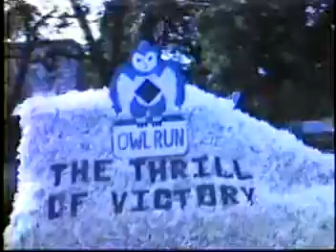1987 Joshua Owls Homecoming Parade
1987 Joshua Owls Homecoming Parade